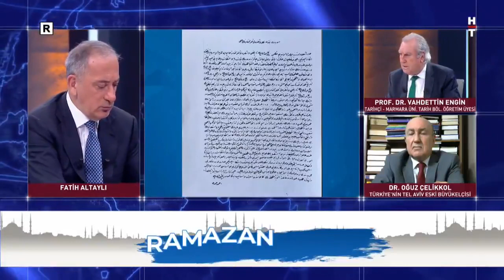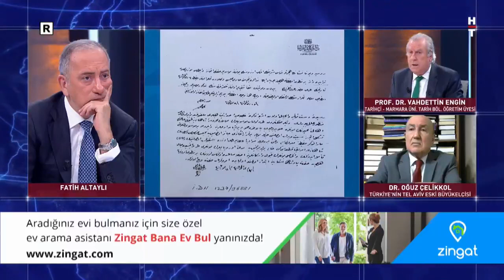Yahudiler Filistin'e nasıl yerleşti? Prof. Dr. Vahdettin Engin yanıtladı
1879'daki proje ne? Bölgedeki isyanlar nasıl başladı? Yahudiler Filistin'e nasıl yerleşti? Tarihçi Prof. Dr. Vahdettin Engin Osmanlı arşivinden yararlanarak Filistin meselesini Teke Tek'te anlattı